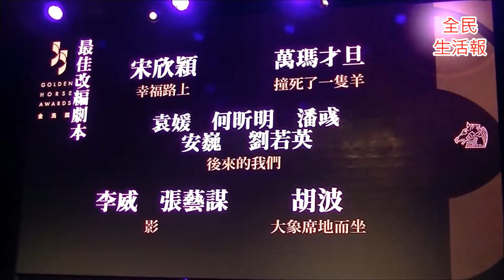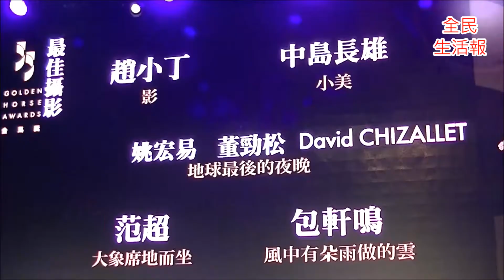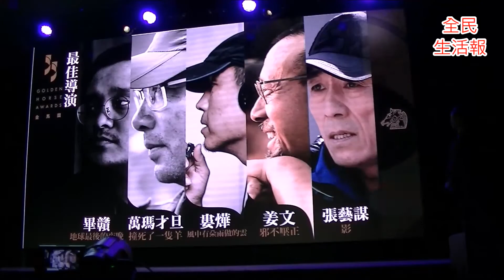(李千娜.蔡凡熙揭曉)第55屆金馬獎入圍名單公布記者會02